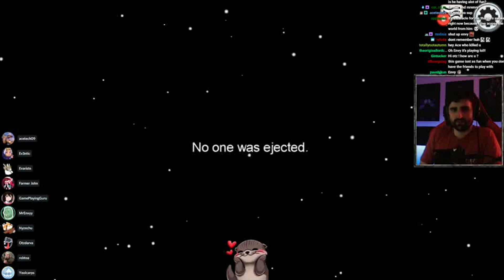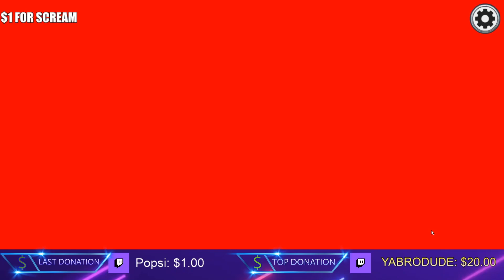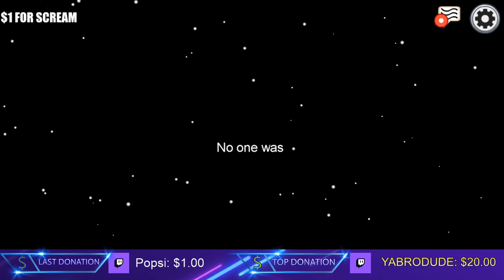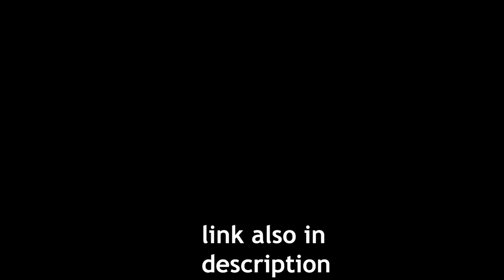I Hunt Down Otzdarva in Among Us..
Be sure to visit my twitch over for more epic gaming content